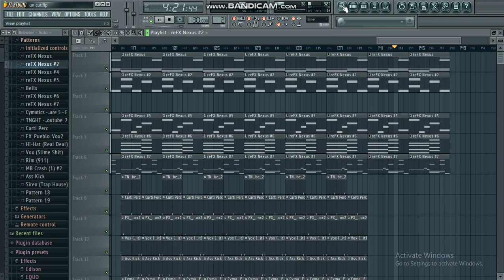Life changes 🇿🇦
Beat by T.O.D sa